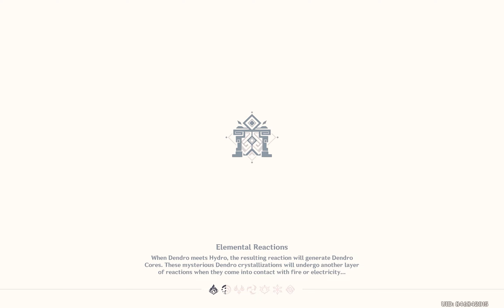Controlled Conversion | Vibro-Crystal Reharmonization | Genshin Impact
Vibro-Crystal Reharmonization
Controlled Conversion

3.5 Version
19/03/2023

GENSHIN IMPACT

     PLEASE
Don't Forget to